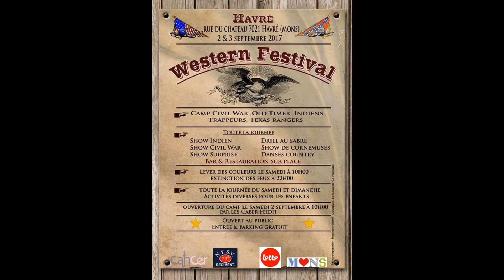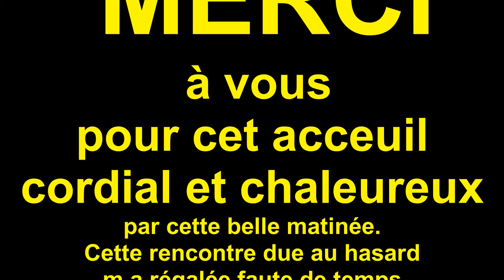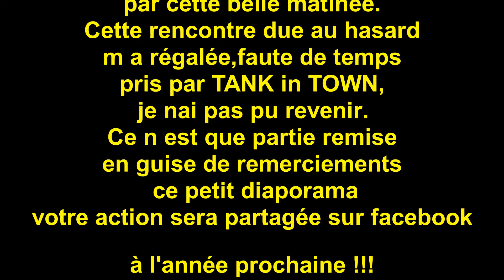FESTIVAL WESTERN DE HAVRE (Belgique)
camps indiens,us civil war texas rangers et autres...